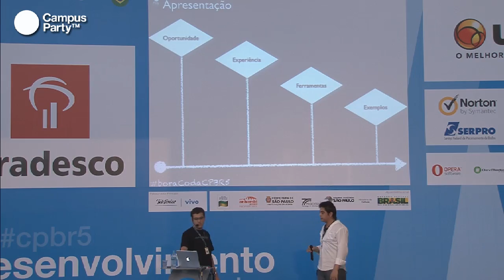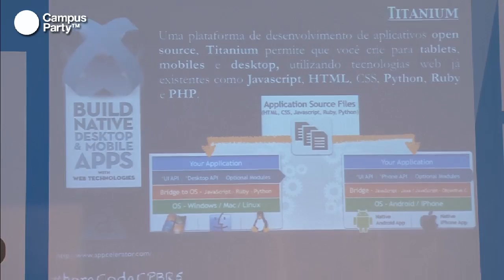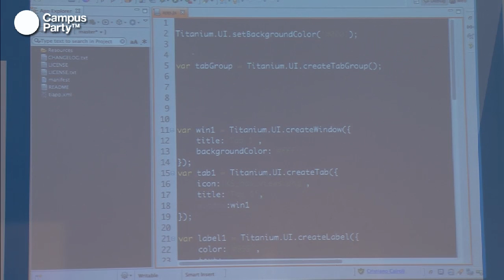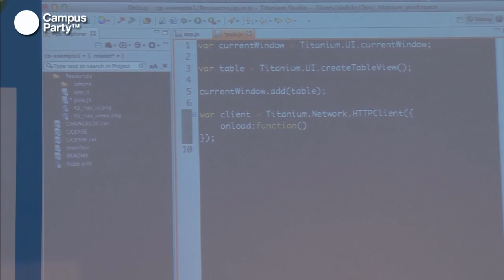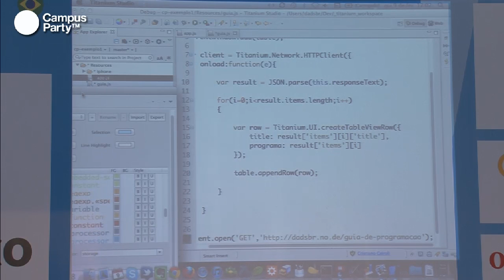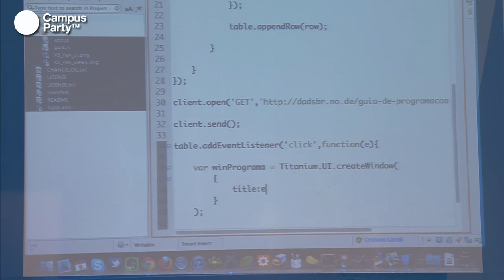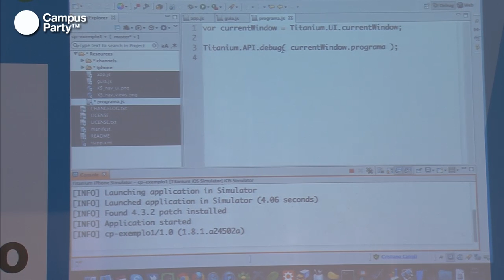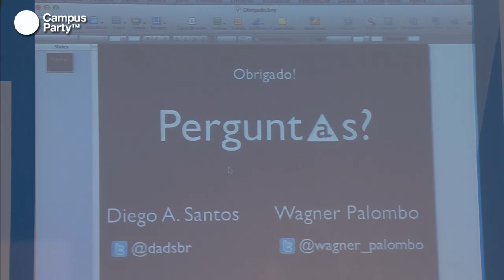CPBR5 - Aplicações nativas para iOS e Android utilizando tecnologia Web